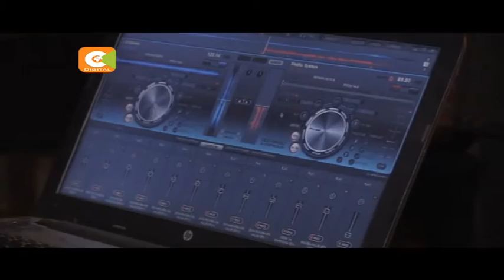Radio Citizen, EABL host rhumba night in Kitale town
Radio Citizen in conjunction with East Africa Breweries’ Limited’s flagship drink Tusker, teamed up to entertain the residents of Kitale to a night of Rhumba music.  The event enabled the fans to meet face to face with their favourite Radio Citizen hosts while winning fabulous prizes.